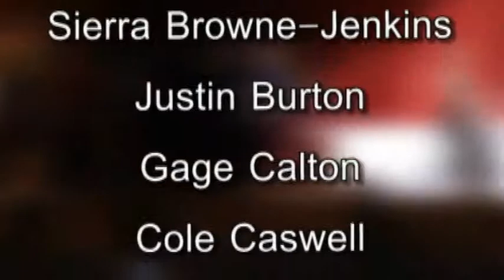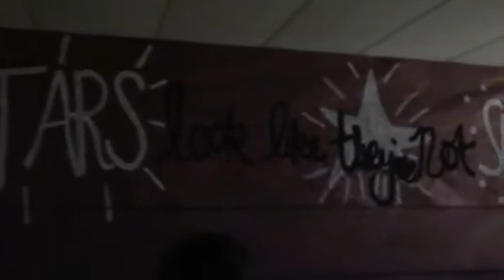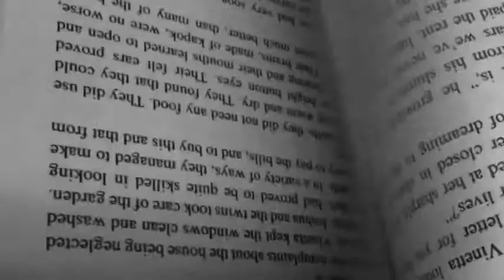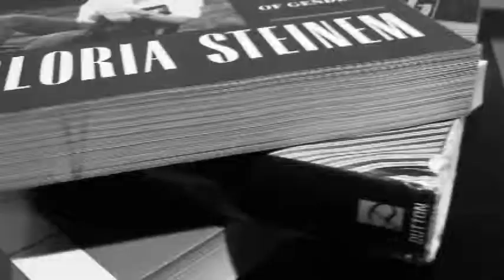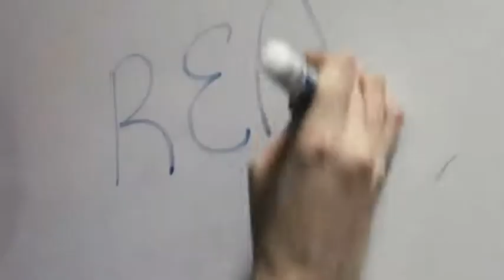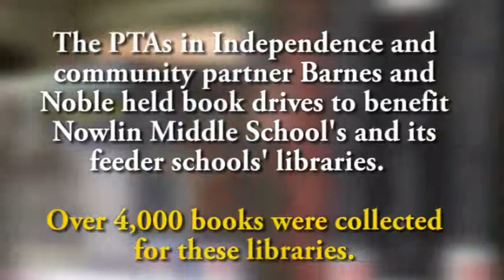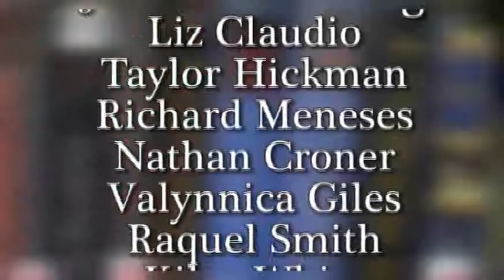February Patriot Vision